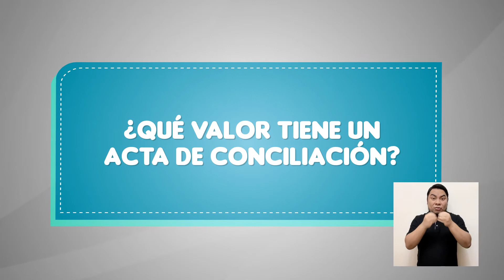ConsultorioAlegra Conciliación Extrajudicial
¿Conoces cómo puedes solucionar conflictos sin recurrir a la vía judicial? En nuestro ConsultorioAlegra te brindamos más detalles de la Conciliación Extrajudicial.